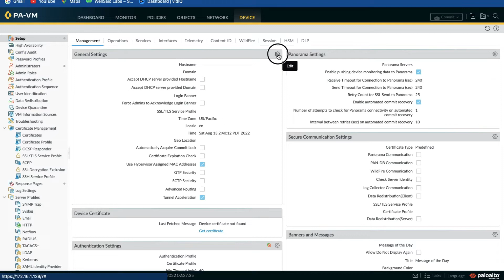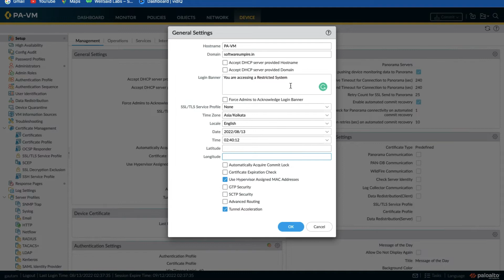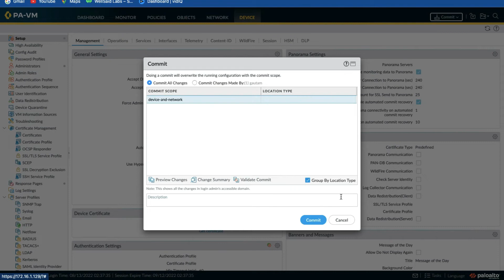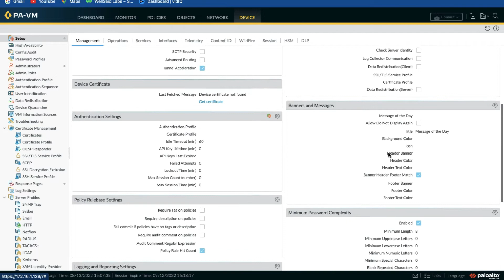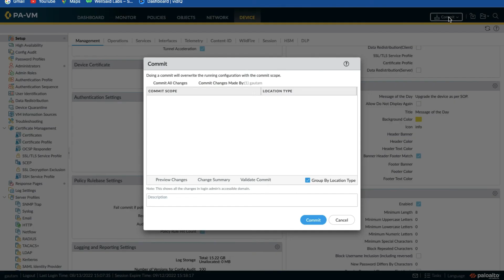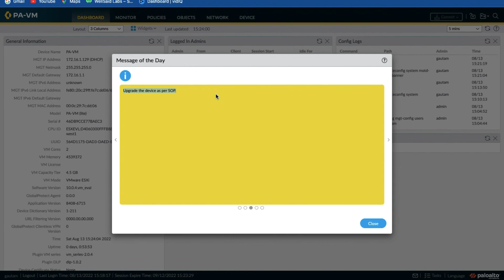Learning Palo Alto Chapter 7 - Hostname, Domain, Banners, Time Zone, Date & Time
Our channel is about Technology. We cover lots of cool stuff such as Firewall learning, Tech News and Tech Tutorials